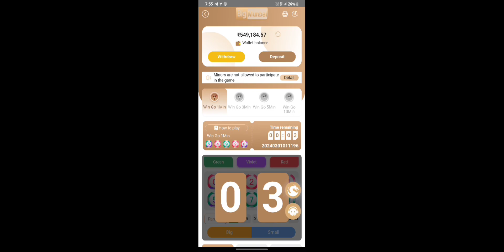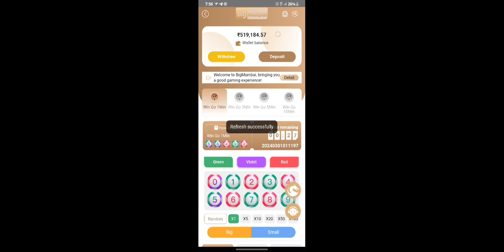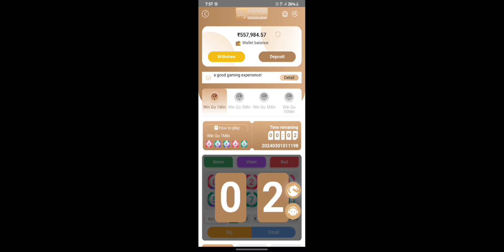big mumbai se paise kaise kamaye big Mumbai Earning tricks big Mumbai h@ck